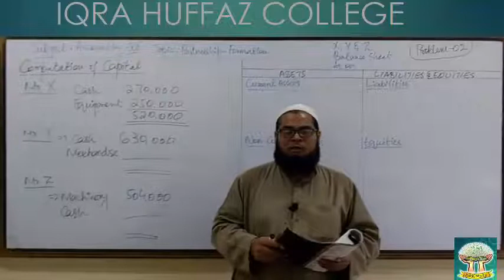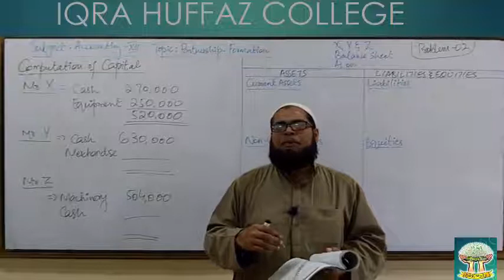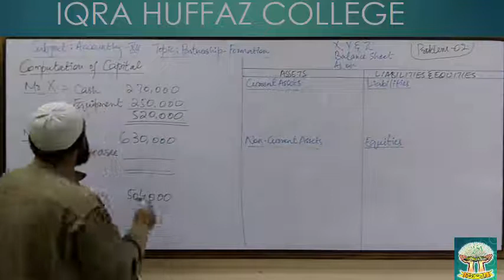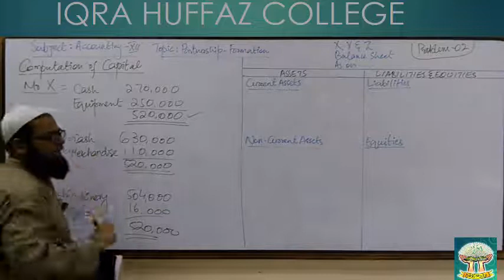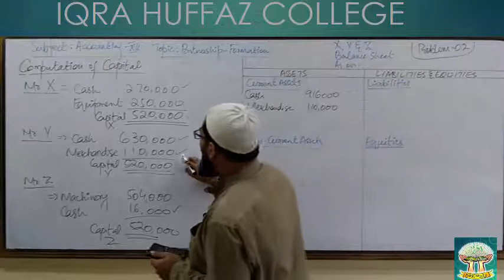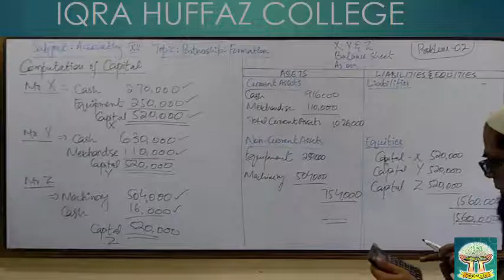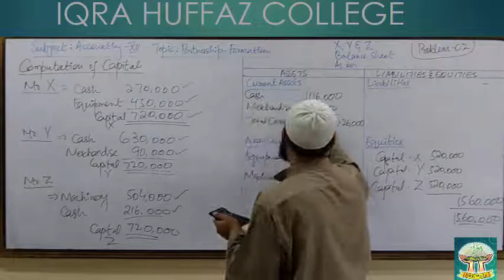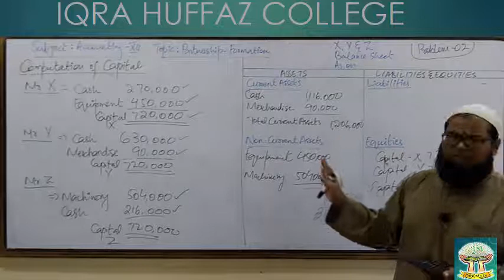XII ACCOUNTING PARTNERSHIP FORMATION PROBLEM 02 LECTURE 03